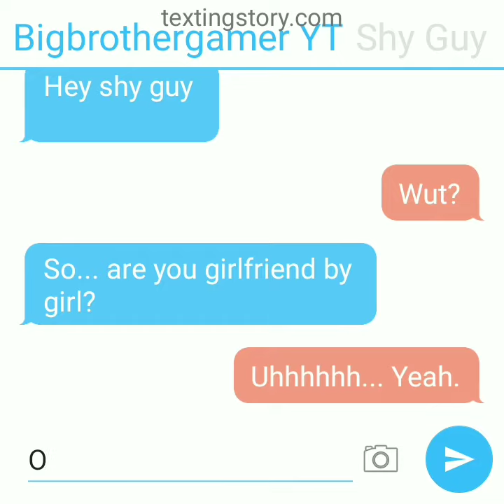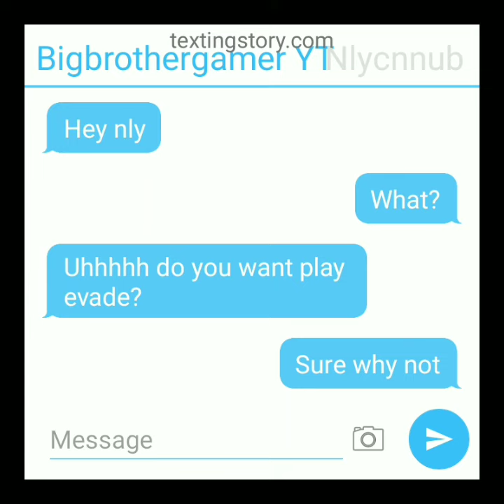Roblox story Talking